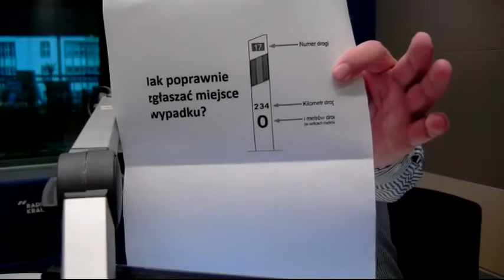Zanim wykręcisz numer 112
Posłuchaj rozmowy Marcina Koczyby z ekspertem motoryzacyjnym, Markiem Handwerkerem.